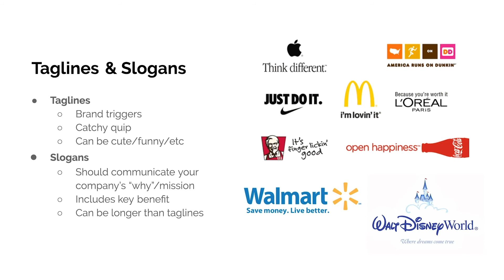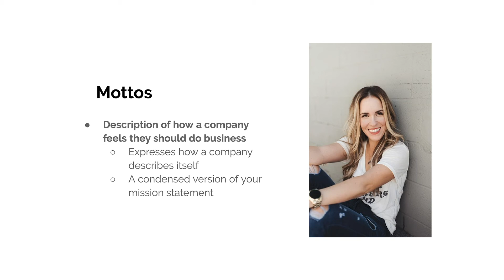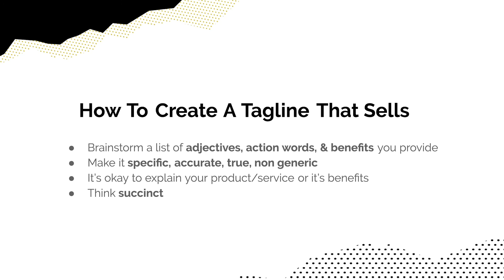How To Write A Tagline For Your Business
Corporate Insta: @thetkmco
Elopements/Weddings Insta: @exoticelopements